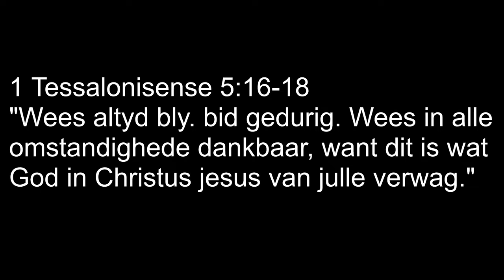Kruiskids: Dankbaarheid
Onthou om elke dag dankie te sê vir die Here.